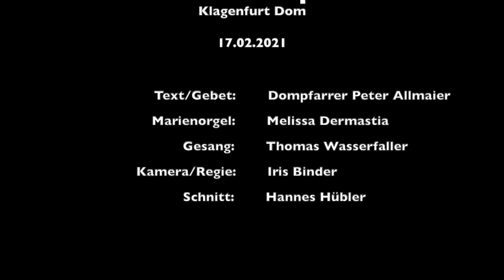Gebetsimpuls aus der Domkirche Klagenfurt am Aschermittwoch, 17.2.2021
Dompfarrer Peter Allmaier, Melissa Dermastia (Orgel), Thomas Wasserfaller (Solo), Hannes Hübler und Iris Binder (Kamera und Schnitt)